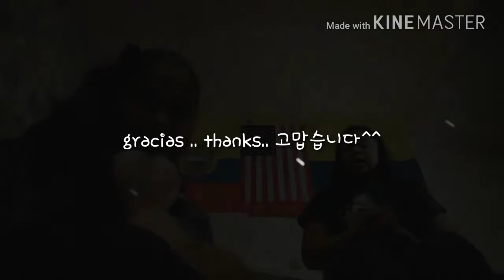4th of July.. Independencia de EE.UU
Fireworks ^^ .. Fuegos pirotécnicos~